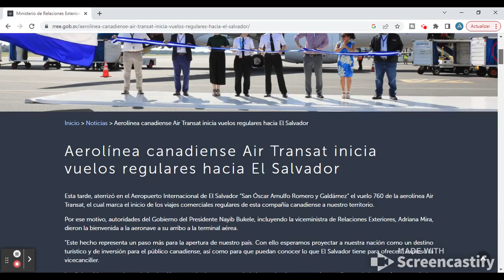nueva aerolinea el salvador. vuelos canada el salvador 2023. como viajar a el salvador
aerolineas canadienses
nueva aerolinea en el salvador
cepa
viaja a el salvador
como viajar a el salvador
air transat